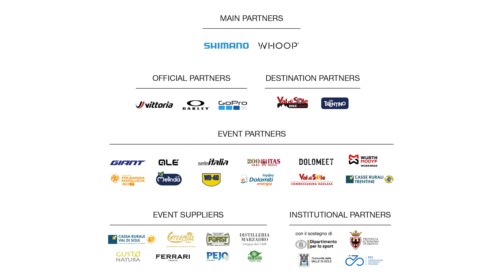The Sound of Val di Sole Bikeland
Alza il volume, senti il battito che aumenta e lasciati travolgere dal sound della Val di Sole Bikeland 🔥

Torna la Coppa del Mondo UCI Mountain Bike in VAL DI SOLE: 29 Giugno - 2 Luglio 2023. Biglietti disponibili sul sito

UCI Mountain Bike World Series